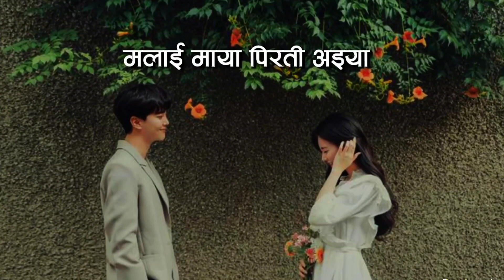Maya_pirati_-_Vako_maya_hunna_raicha_thir____Cover_By_Bakemono_Gurung____Lyrics_song__#roshanlyrics